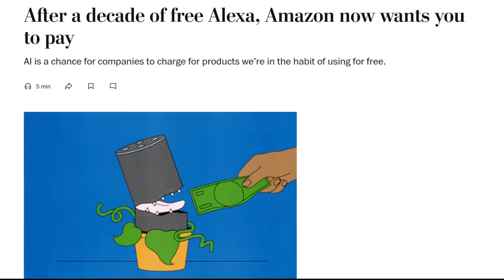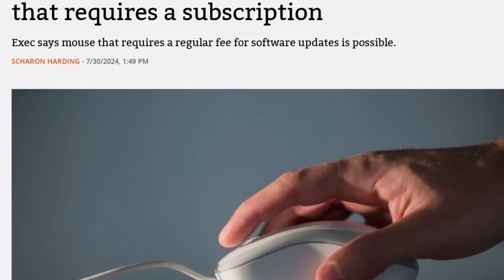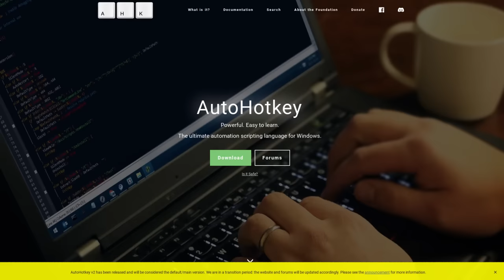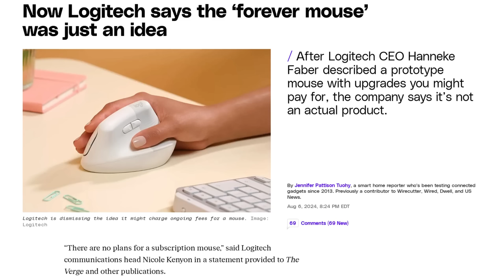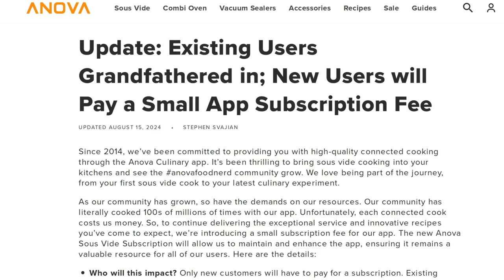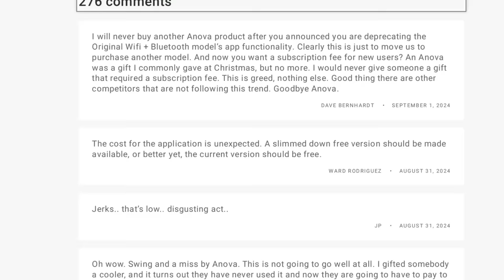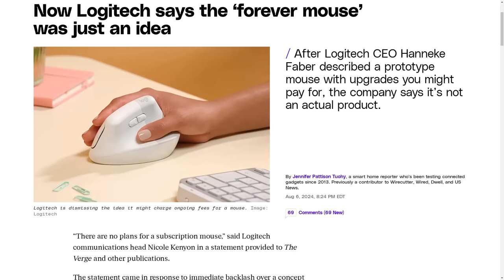Tech Subscriptions Are Out of Control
In this video I discuss some of the crazy new tech subscriptions that companies want to charge people for, like the forever, mouse, smart sous vide cookers, and Amazon's Alexa assistant.

Monero
45F2bNHVcRzXVBsvZ5giyvKGAgm6LFhMsjUUVPTEtdgJJ5SNyxzSNUmFSBR5qCCWLpjiUjYMkmZoX9b3cChNjvxR7kvh436

Bitcoin
3MMKHXPQrGHEsmdHaAGD59FWhKFGeUsAxV

Ethereum
0xeA4DA3F9BAb091Eb86921CA6E41712438f4E5079

Litecoin
MBfrxLJMuw26hbVi2MjCVDFkkExz8rYvUF